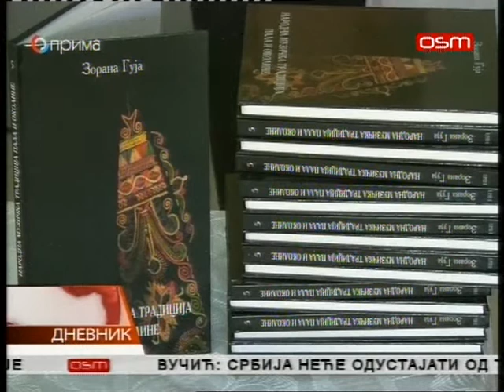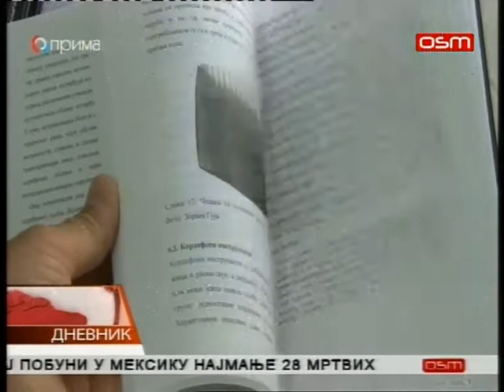DNEVNIK OSMTV 07 07 2017